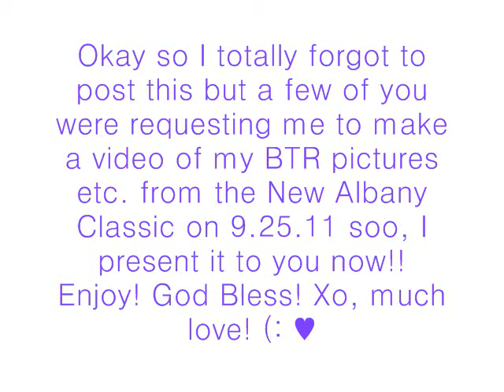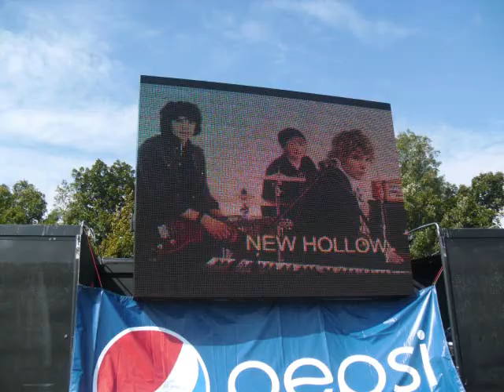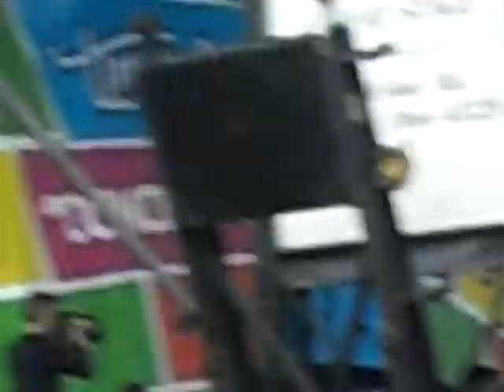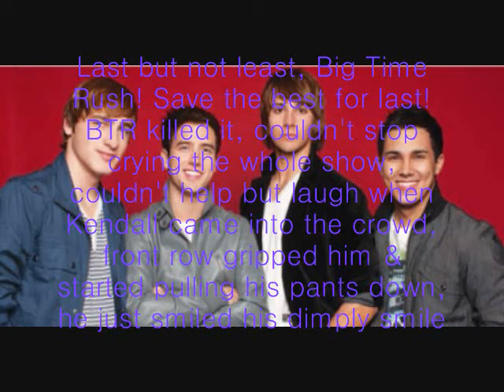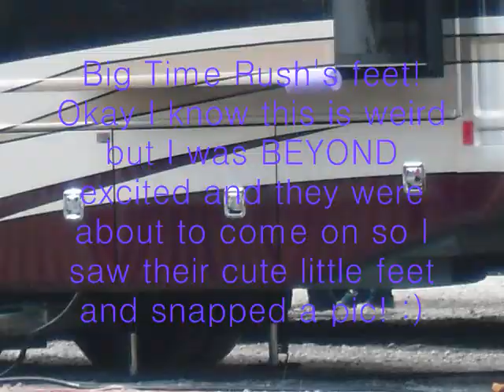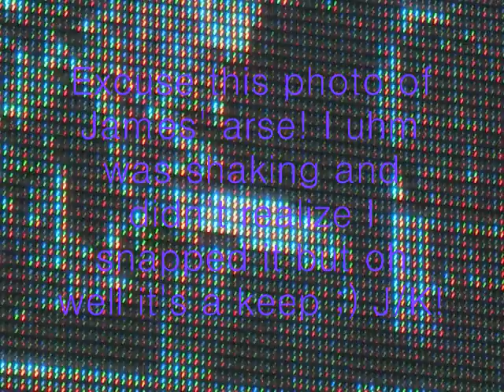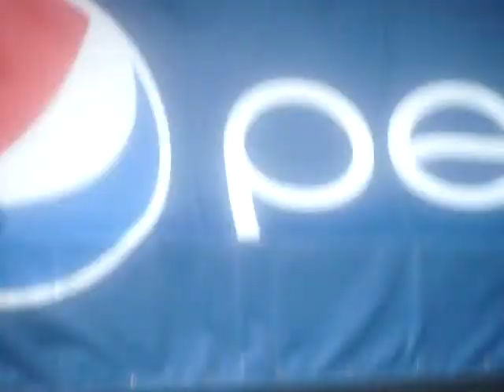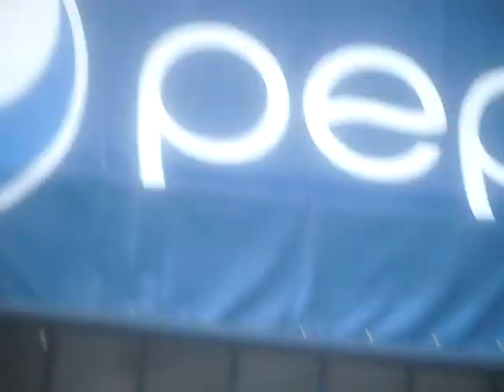Big Time Rush, New Hollow, Spencer Wetmore, Greyson Chance, Concert, 9.25.11